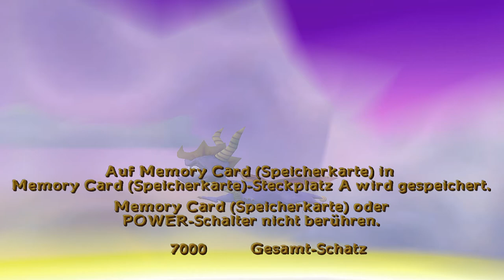Let‘s Replay Spyro: Enter the Dragonfly [100%] #22 - Der Random-Ripto [Final]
#22 - Der Random-Ripto [Final]
Nachdem Mondlicht, die letzte Libelle aus dem Libellen-Dojo, befreit wurde, ist es Zeit für Riptos unglaublich spannende Random-Show. Warum Random? Weil es komplett random ist, wie oft wir ihm ausweichen müssen, bis wir treffen können in der dritten Phase. Und die ist halt auch echt nicht schwer, was es noch mehr annoying macht. Einfach ein blöder Kampf xD
Das war es dann auch schon mit Spyro: Enter the Dragonfly. Ich hoffe euch hat auch dieses Replay gefallen, A Hero's Tail wird in noch nicht absehbarer Zeit folgen. Jetzt erstmal etwas Mario!